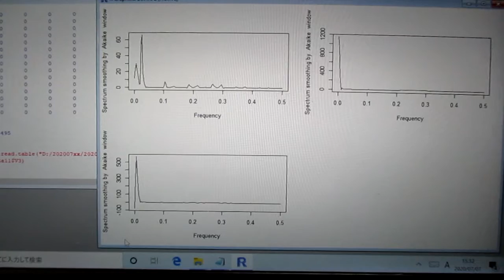超音波の音圧測定解析